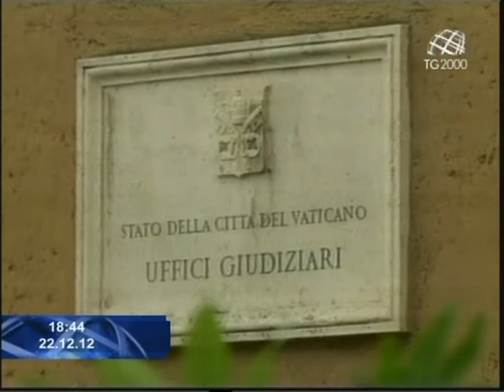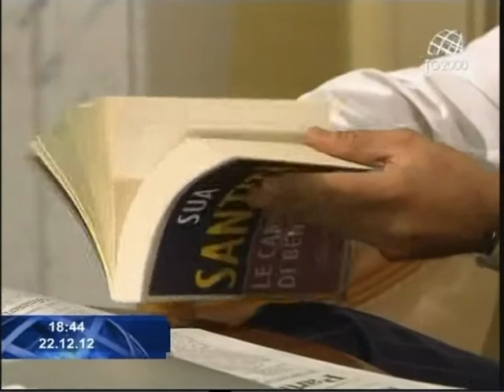Benedetto XVI perdona e concede la grazia a Paolo Gabriele - Francesco Durante